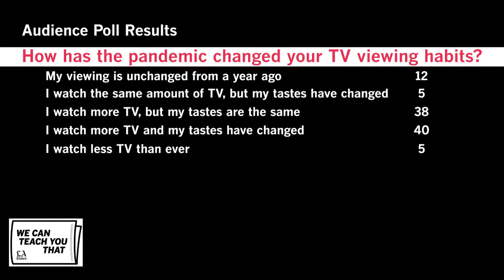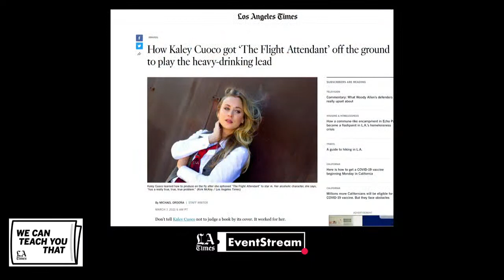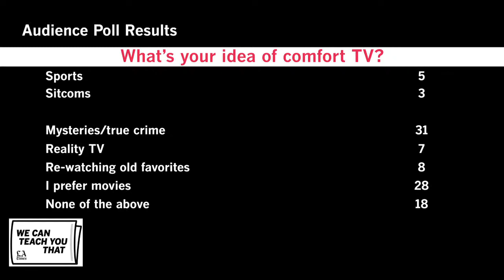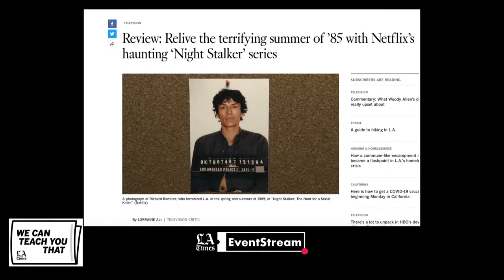WCTYT: How to binge watch like an expert with the Times TV team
Grab your favorite beverage, settle into the couch and join the L.A. Times TV team for a Happy Hour discussion of how to binge watch like a pro. One year into the pandemic, TV isn’t just the center of our living rooms – it’s the center of our cultural lives and brimming with unprecedented entertainment choices. Times TV editor Matt Brennan, critics Lorraine Ali and Robert Lloyd and reporters Tracy Brown and Greg Braxton will share the shows they can’t stop watching – the stories that enchant, intrigue and comfort.  They’ll discuss reality TV, shows that that capture L.A. best, must-watch documentaries and the series they watch again and again. (Ted Lasso anyone?) For aspiring writers, the TV team also will talk about how they do their jobs.